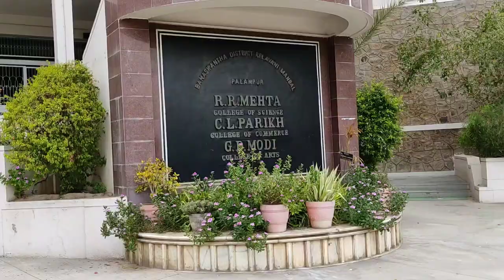At GD Modi Campus Palanpur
R.R.Mehta College of Science and C.L.Parikh College of Commerce

College of Science, Palanpur, affiliated to the Hemchandracharya North Gujarat University, is a grant-in-aid college and was established in the year 1965 offering courses in Chemistry and Physics; later Botany and Mathematics courses were added in the self-financed stream. The college has also been offering a Post Graduate degree in Chemistry since 1996. The college has been awarded Grade A by the NAAC in the year 2014. This is the only college in the Banaskantha district which has been awarded Grade A by the NAAC. Every year, the college enrolls students from the farthest areas, even those coming from a distance of 110 kms from Palanpur. At present, the total student strength of the college is 1029.

The college was renamed C. L. Parikh College of Commerce in 1984. It offers a three-year degree course for Bachelor of Commerce degree and has also been running a Post Graduate centre in Cost Accountancy since 2002.